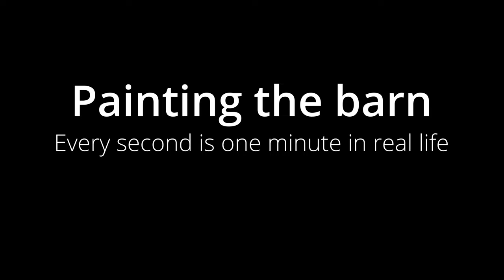4K video: Painting the barn (with tips)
In this time lapse video I include tips on how to repair and repaint a structure. I took five afternoons to repaint one side of a barn.